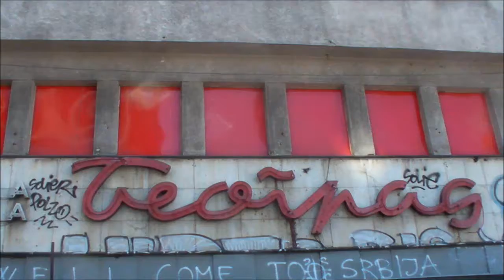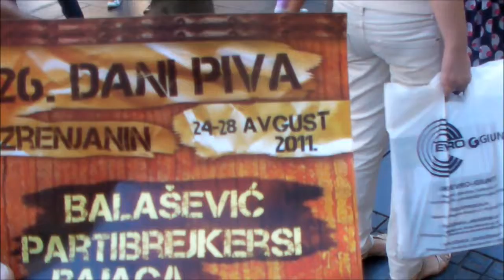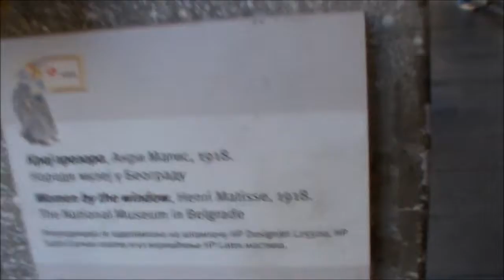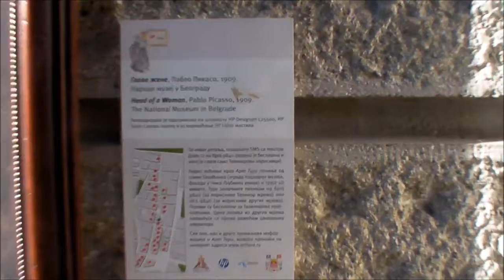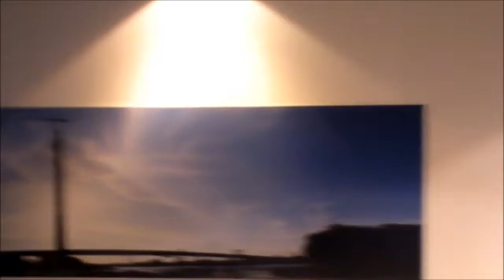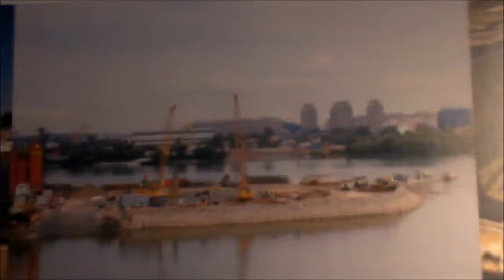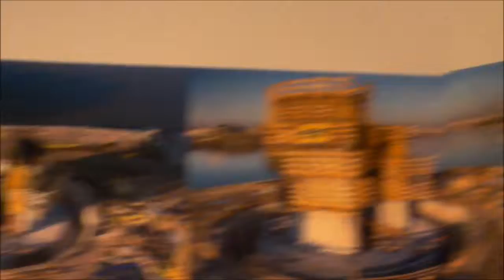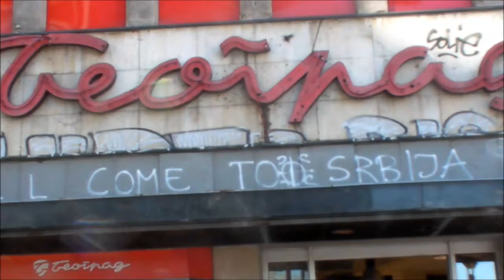maxzilch384 ALFA Most, All Of You, People From N, E, S And W, WELLCOME TO СРБИЈА.wmv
i'm going to tell you only once The Name Of The Bridge is
Belgrade's Alfa Bridge Or / Ili Beogradski Alfa Most